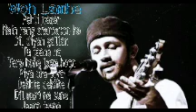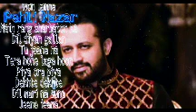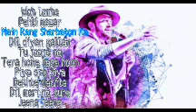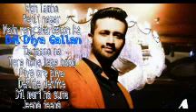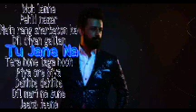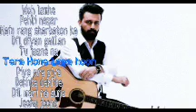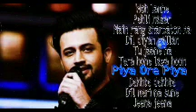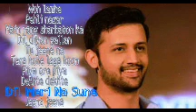TOP 10 SONGS OF ATIF ASLAM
Woh lamhe:- 0:05
Pehli nazar:- 5:20
Main rang sharbaton ka:- 8:61
Dil diyan gallan:- 12:84
Tu jaane na:- 16:10
Tera hone laga hoon:- 20:27
Piya ore piya:- 23:39
Dekhte dekhte:- 25:75
Dil meri na sune:-28:12
Jeena jeena:- 31:20